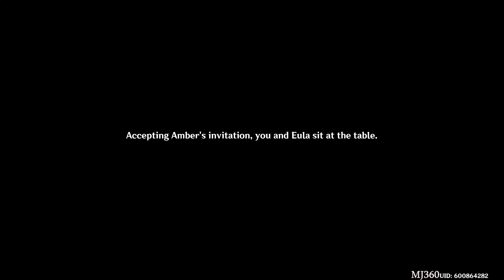Genshin Impact: Part 36 - Eula Summon & Story The Spindrift Shall Never Return To The Sea (4K 60FPS)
(AR 55) Special Character story quest that unlocks based on Adventure Rank and Commission Keys
Genshin Impact Gameplay Non Commentary Blind- Let'splay PC 4K Max Settings
Going through main story quests and character chapters also some gacha summoning.
Make sure to like/sub for more